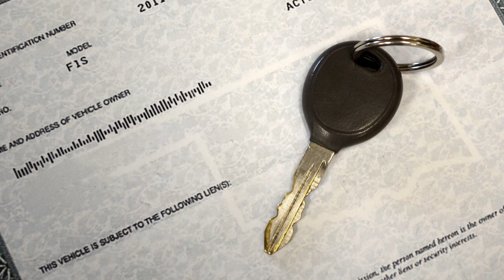Buying with Purple Wave Auction